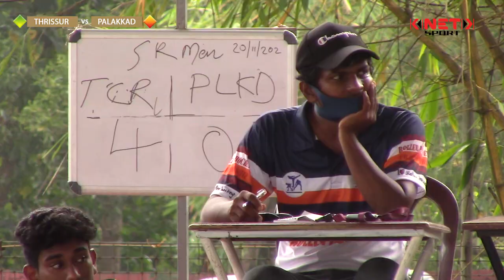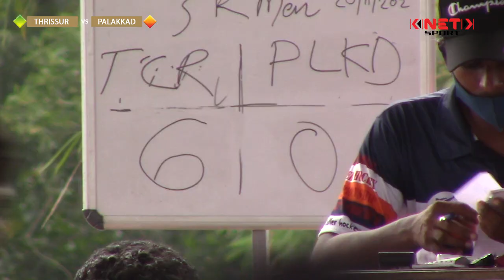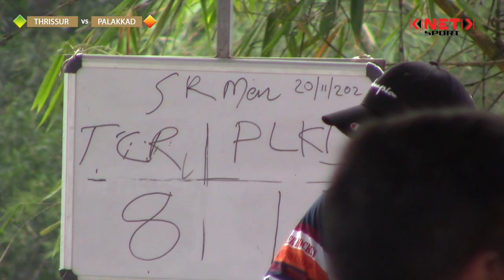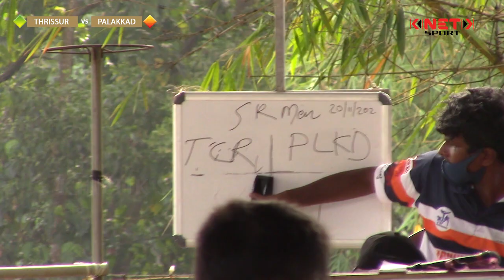Roller Hockey Championship 2021-22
Roller Hockey Senior Men | Thrissur VS Palakkad

Kinetik sport is an exclusive YouTube sports channel taking an initiative to promote community sports in Kerala such as collage sports, school sports, championships, state championships, Tournaments and  sports and games in Kerala. Kinetik sport act as a catalyst of kerala's local sports.